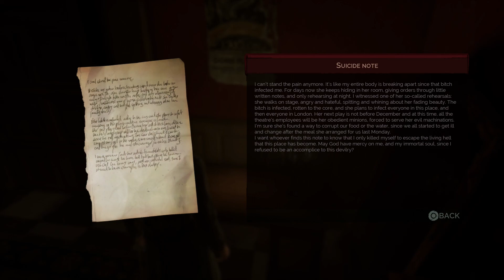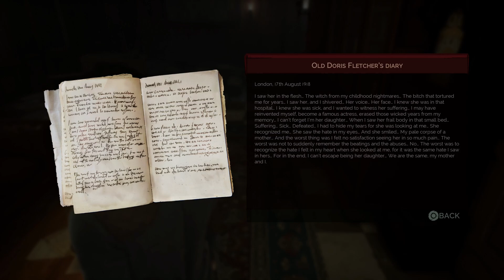[27] Let's Play Vampyr | Grand Guignol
Blind playthrough of Vampyr on PS4!